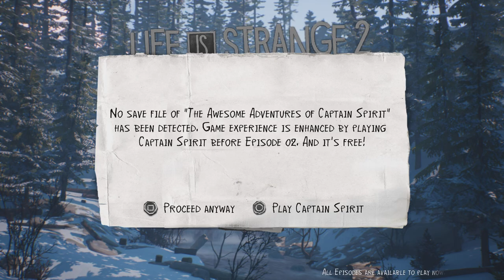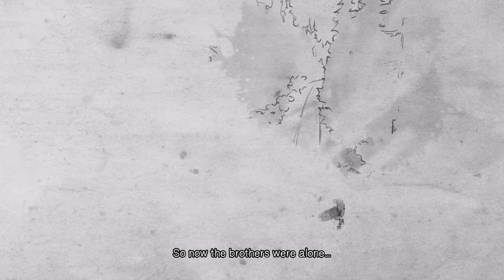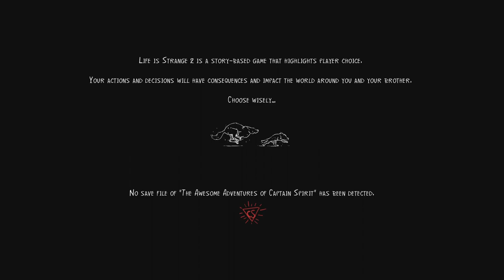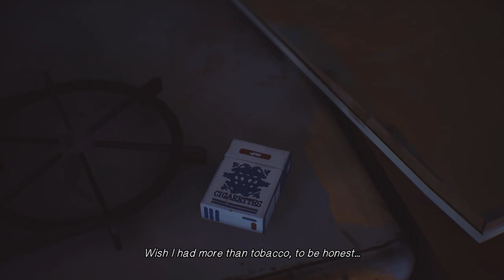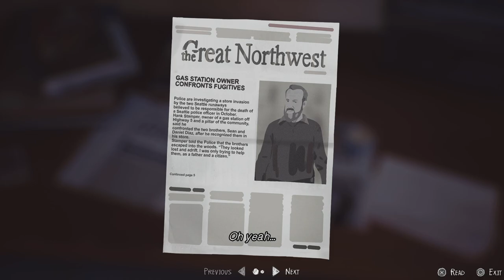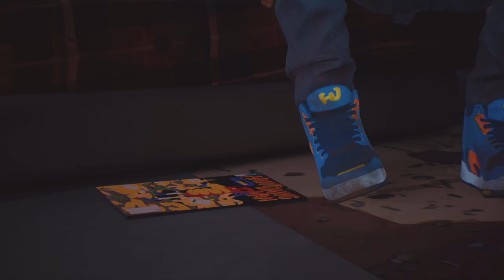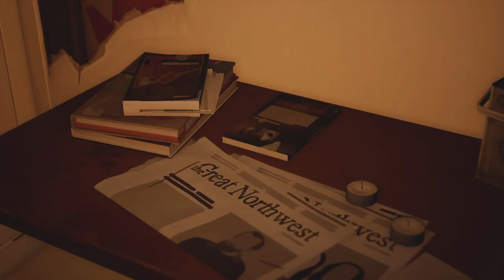Life is Strange Season 2 Begnings Episodes 2